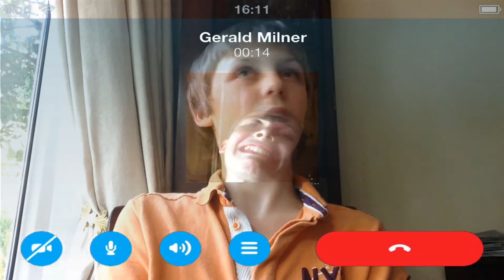Skype Horror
Very short sketch which was very fun to make!